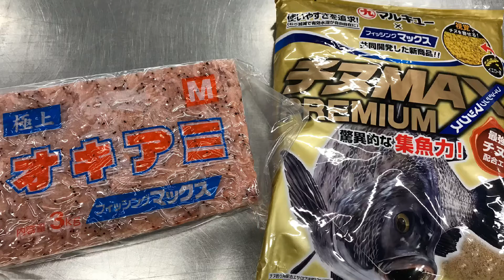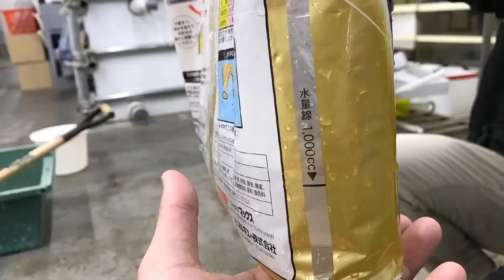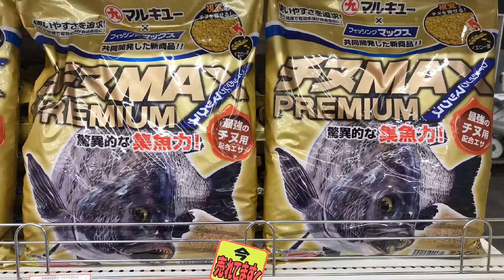チヌ用配合エサの混ぜ方 チヌマックスプレミアム fishingmax泉大津店